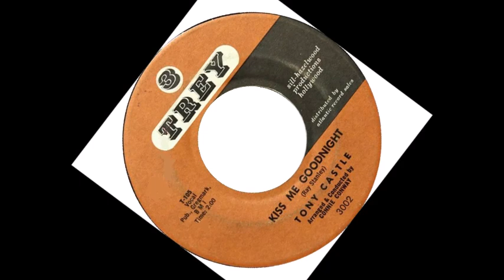TEEN Tony Castle - Kiss Me Goodnight (1960)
Released on Trey 3002 /
Released on CD "VA - Lux And Ivy Say Flip Your Top" /